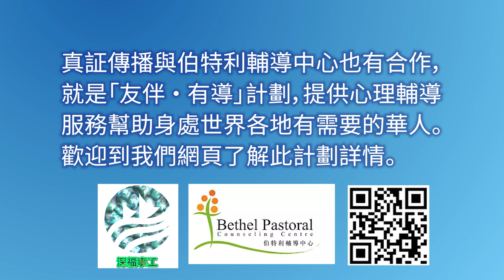「友伴 · 有導」點滴精華 –親密關係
吳靜華博士分享一位阿明的故事，他曾在愛情路上深受傷害，影響他與異性的交往，後來透過輔導找到建立親密關係的竅門。
伯特利輔導中心與真証傳播擕手合作 「友伴 · 有導」計劃，提供心理輔導服務幫助身處世界各地有需要的華人。 歡迎到我們網頁了解。

登記「友伴．有導」心理輔導服務

真証傳播 Facebook：  / gnciclub